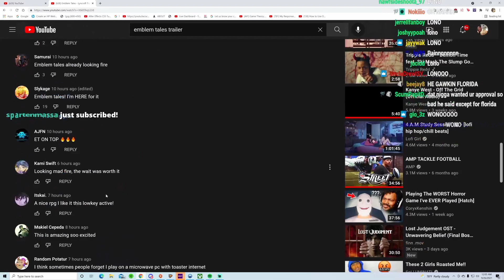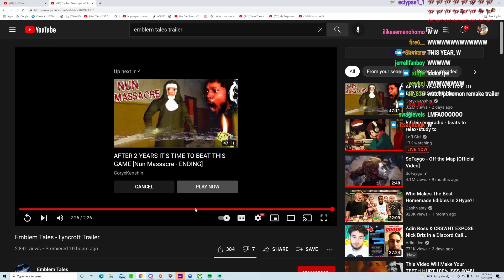YourRage Reacts To YRG Members Game Trailer